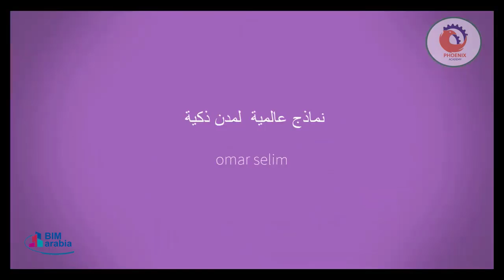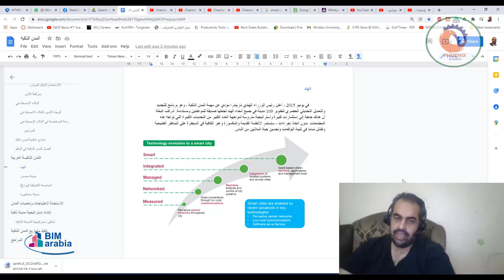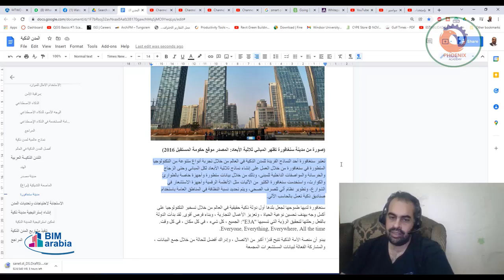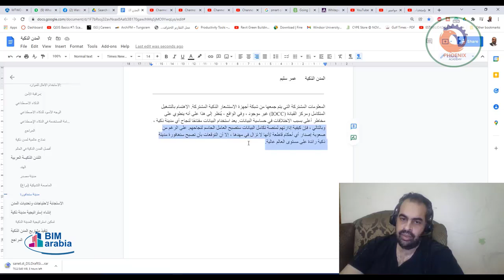07 المدن الذكية Smart City نماذج عالمية لمدن ذكية